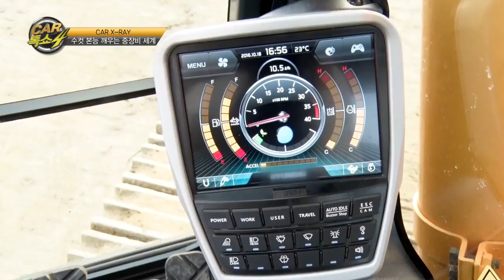사상 최초! 중장비의 모든 것을 알아본다!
채널A 카톡쇼4 중장비편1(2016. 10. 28 방송)